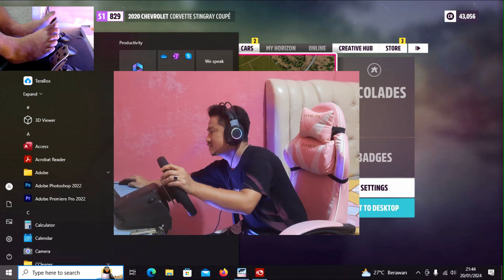CHEVROLET CORVETTE STINGRAY 2020 || FORZA HORIZON 5